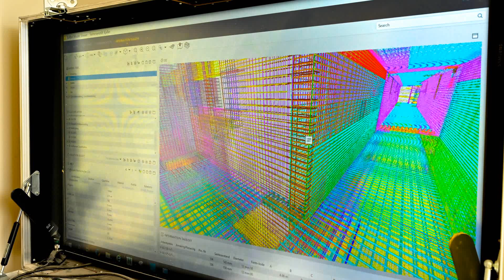Sykehuset reiser seg på Brakerøya